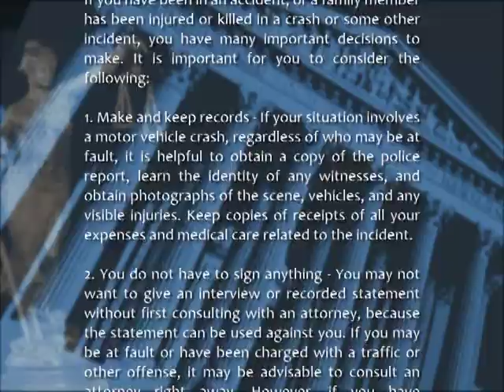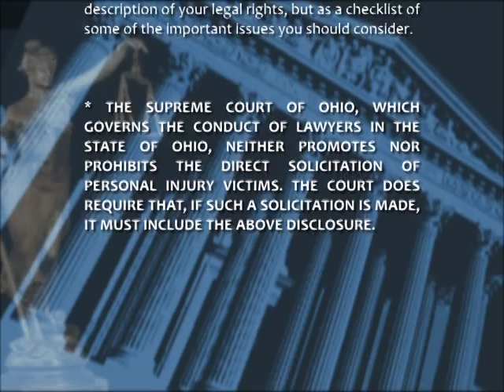title t03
Chester Law Group is an Ohio Personal Injury Law firm that handles all types of Injury cases.

If you have been injured, it is important that you have the advice of a qualified, knowledgeable attorney to protect your rights throughout the claims process.